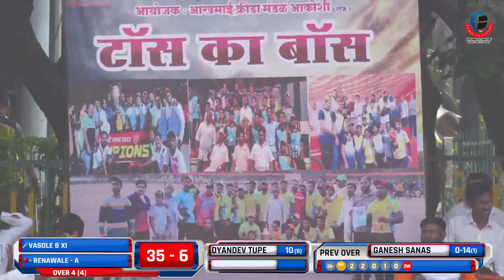- RENAWALE - A vs VASOLE B XI // AAKHMAI CHASHAK - 2023 | AAKOSHI